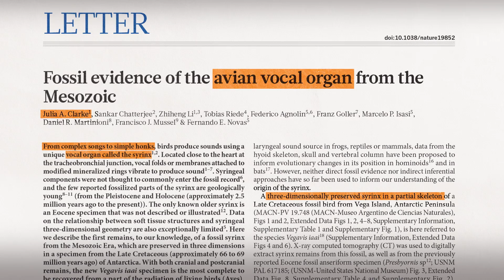What sounds did dinosaurs make? ft. Joe Hanson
Despite what you’ve seen in the movies, dinosaurs probably didn’t roar. And they may have come in a rainbow of colors.

A bony-crested Jurassic dinosaur with evidence of iridescent plumage highlights complexity in early paravian evolution
A large, short-armed, winged dromaeosaurid (Dinosauria: Theropoda) from the Early Cretaceous of China and its implications for feather evolution
More about melanosomes from the University of Bristol's Palaeobiology Research Group